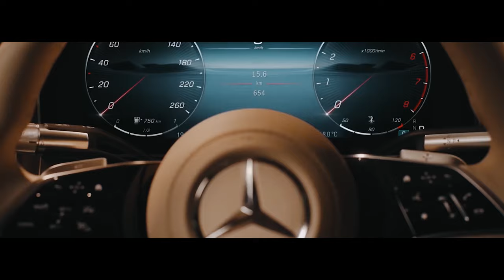MONCHI - MEJBA🥀 (Prod. by Ultra Beats)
Lyrics : MONCHI
Instrumental : ULTRA BEATS
Mix/Master : MEMO (Mensur Muja)
Video : MOOSTDOPE
Directed : Liridon Beqiri
Excecutive Producer: MONCHI